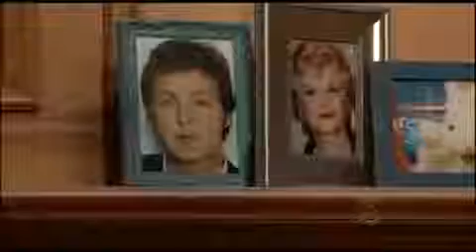Craig Ferguson's Loss For Words over Heather Graham's Beauty